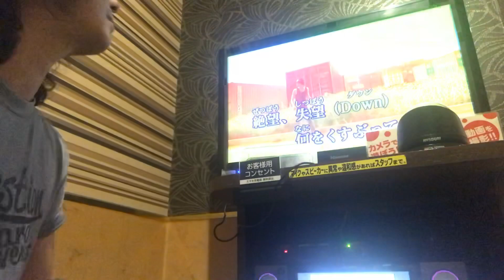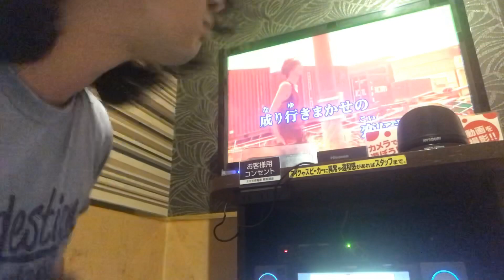Mr.Children/名もなき詩【歌ってみた カラオケ】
12月に行われた【650円企画を放送中！】
ルール説明。
1.1日使える金額は650円
2.収入はCD代と、ギャラのみ
3.打ち上げで頂いたご飯、お酒はOK
4.お客さんから貰ったお酒やご飯もOK
5.お客さんからの金銭の受け渡しはNG
6.いくら稼いでも次の日には650円からスタート

正直、アホです(笑)
皆様のおかげで完走しました！
心からありがとうございました。

〜【650円企画】〜
12/10 横浜 音小屋
12/12小倉FUSE Bar Space
12/13福岡博多 御縁家二階店
12/14熊本B.9 V2
12/15大分 f sound Cafe
12/19徳島cafe&barGARAGE
12/20愛媛Bitter SweetZ
12/21高松BEATLES(ツアーファイナル)

2019年1月ライブ情報
1/13心斎橋Slow Bird
1/16札幌ローグ
1/17札幌サウンドクルー
1/19和歌山松林商店
1/24尼崎BLANTON
1/26難波845
【詳しくはホームページにて！】

【出演者を全国から大募集!!】
タナカコウジ✖️M'AXA共同企画
【タナカコウジを倒せ。〜全員黙らせろ〜】
ルール説明。
1.2組もしくは3組の対バン形式。
2.全てのライブ終了後、お客さんから【完全匿名】で【誰が一番良かったか投票】してもらう。
3.3組中、タナカコウジが1位の場合は俺の勝ち。
4.3組中、タナカコウジより投票数が多い1位の方に俺のギャラ全部あげます。
5.他の詳細については応募フォームに書いてありますので必ずお読みください。

【関連動画】

【日々、成長。随時更新】

「日銭より、その先へ！」
俺の全てはここにある！

大好きな曲集!!